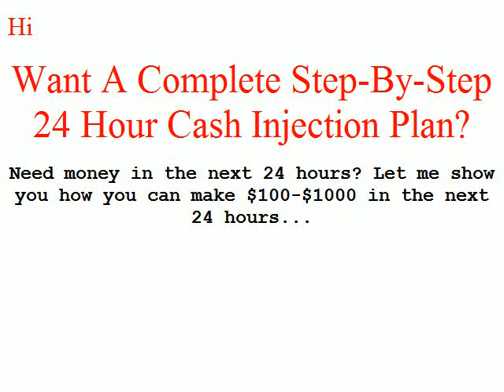Make Cash in 24 Hrs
Learn how to make money like we do withing 24 hours. These free videos will guide you thru how to you do the rest